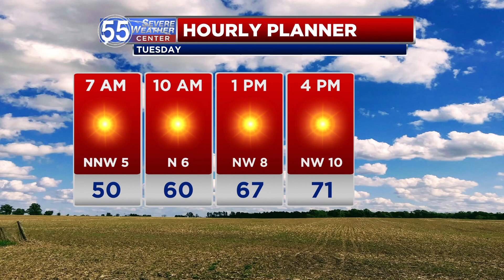Sunny, pleasant Tuesday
Tuesday is another pleasant day before more storms move into the region midweek.